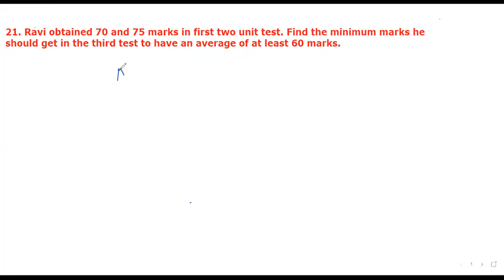CLASS 11 MATH NCERT CHAPTER 6 EXERCISE 6.1 Q21 TO Q23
CHAPTER 6 EXERCISE 6.1 Q21 TO Q23